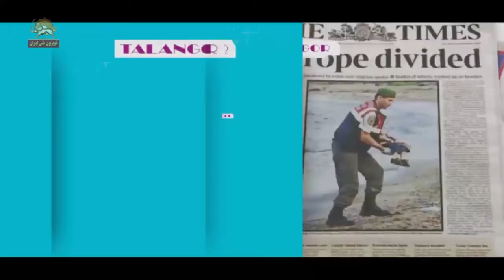« تلنگر »- فعالیتهای جوانتن دنیا - برگرفته از برنامه فردای ما